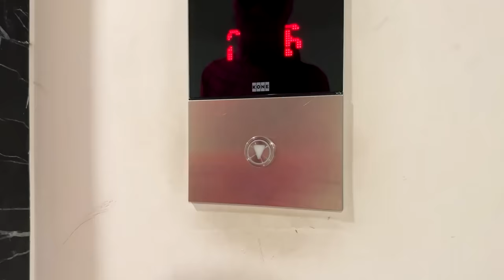What If many SPIDER-MAN in 1 HOUSE ?? || Rescue KID SPIDER-MAN From JOKER TEAM ?? ( Action, Funny )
* These Stunts Were Made By Professionals . PLEASE, DO NOT TRY IT AT HOME ! *